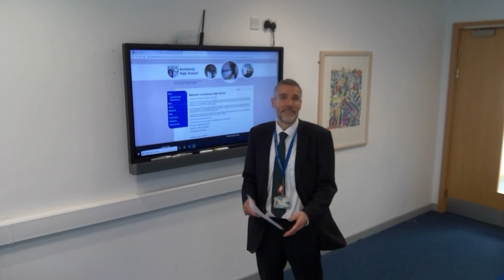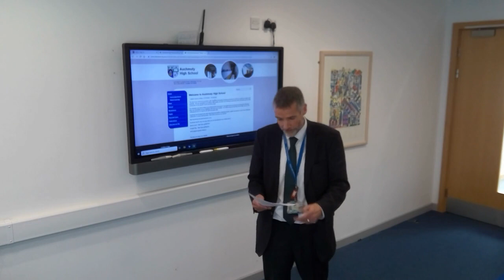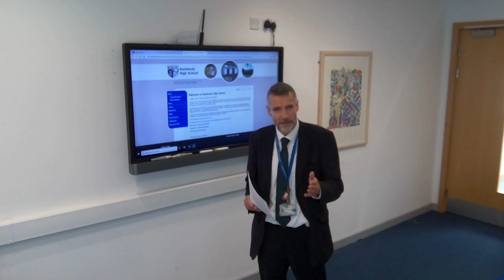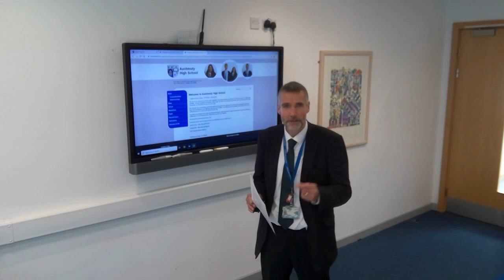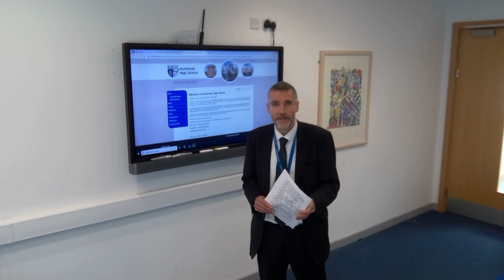Video Log 29 9 20